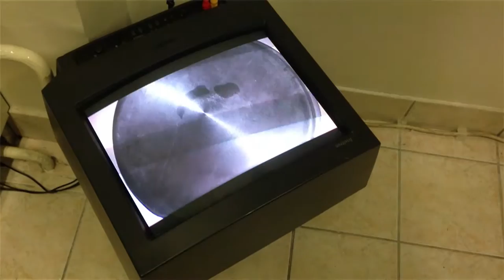Perpetuum mobile 2015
Documented video installation by Aleksandar Spasoski as part of Kooperacija group exhibition in Skopje Republic of Macedonia 2015.